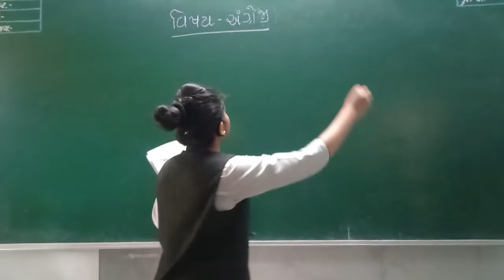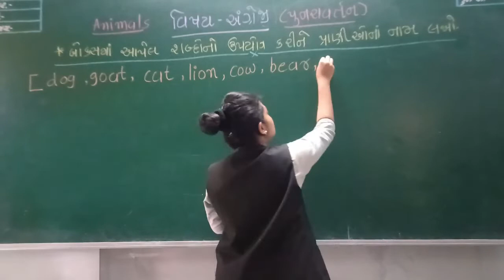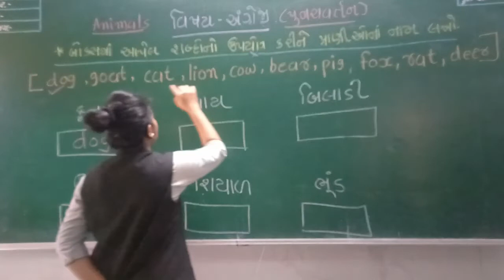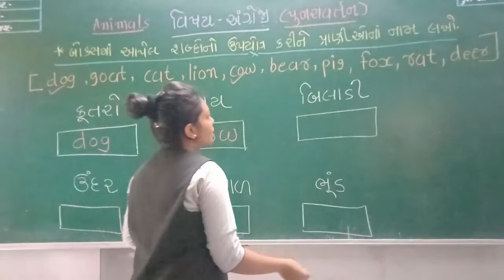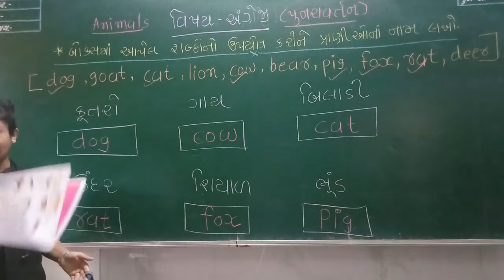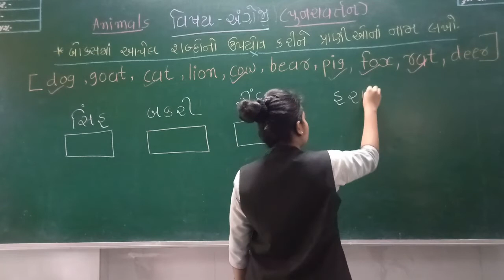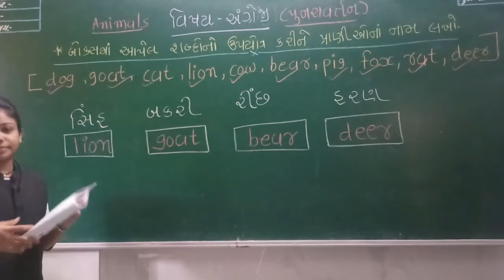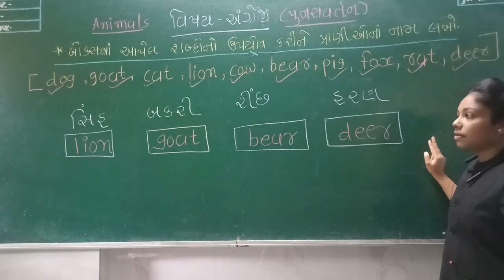ધોરણ 2 અંગ્રેજી લેકચર 33